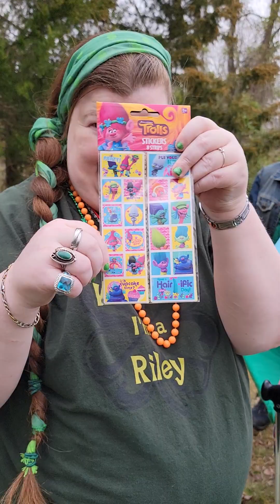☘️🌈🪙 Julliets St Pattys Day Party 🥳 Good Food & Good Fun